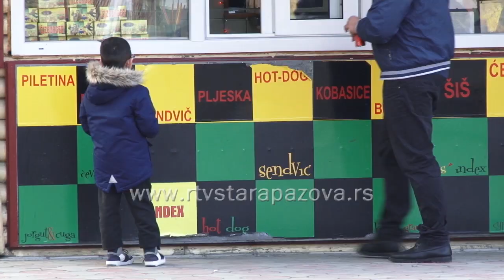Srećan razvod ili loš brak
Kada bračna zajednica uđe u krizu i kada nema više načina da se odnos popravi, kao jedino rešenje javlja se razvod. Koji su glavni okidači za preduzimanje ovog koraka i da li rođenjem deteta kriza može da se prebrodi?